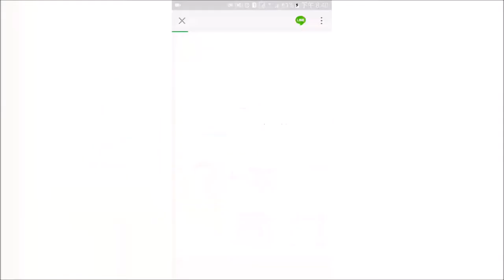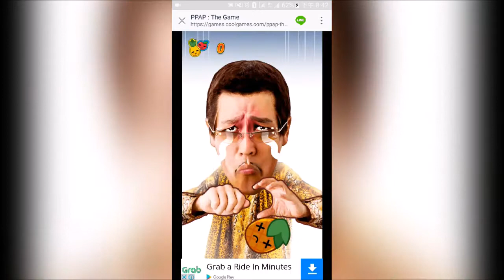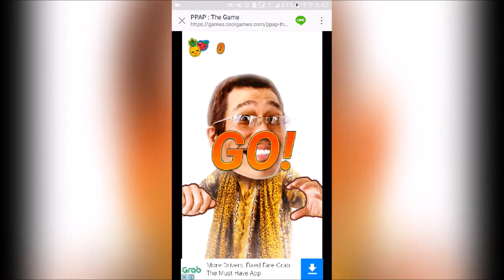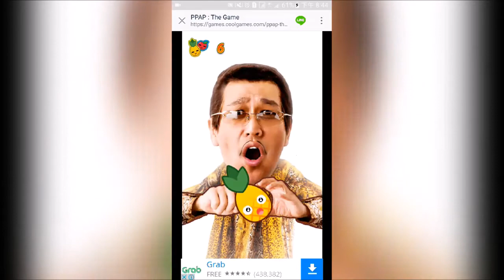【试玩小游戏】PPAP Line Game ペンパイナッポーアッポーペン